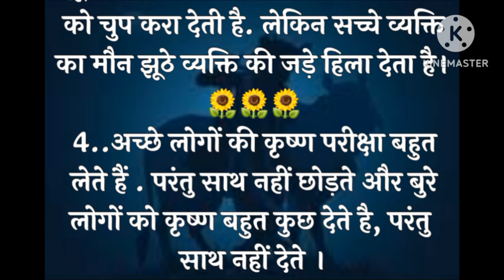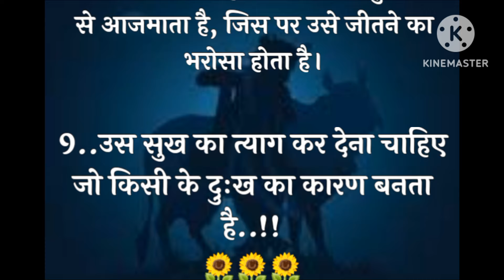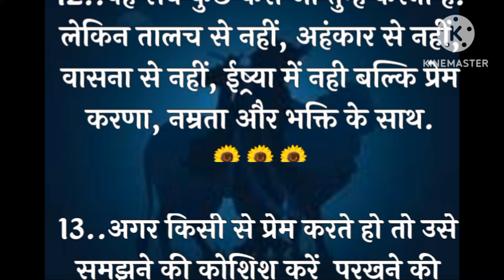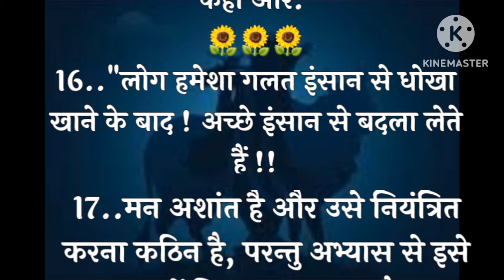कल की फिक्र मत करो.. जिस ईश्वर ने आज तक संभाला है, वह आगे भी संभाल लेगा🌠 🌠suvichar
यह बातें कड़वी जरूर लगेगी पर सत्य है | Gyan ki bate anmol Vachan best motivation speech @nikkivoice

नारी की Secret गुप्त बातें। Gyan ki batel anmol vicharı motivation thought

कड़वा है लेकिन सत्य है

your quiries:-
सत्य वचन
कड़वी सच्ची बातें
कड़वा है मगर सकता है
करवा है मगर सच है
करवा है मगर सकता है
कड़वी बातें
satya kadwe vachan
satya vachan
kadwe vachan
motivational speech
suvichar

best lines
like qoutes
hindi stories
hindi kahani
hindi kahaniyan
hindi kahaniya
hindi story kehani
motivational speech

motivational video
motivation quotes
motivational story
lessonable quote
lessonable story
Chanakya niti
Seni story
hania voice
hania stories
katha
आज का विचार
anmol vachan
a1 life studio
kitchen tips
hindi kahania
Hania
vichar
ache vichar
emotional story
new story
Jessi voice
motivation
hindi quotes
life quotes
vastu tips
viral video
maa ki rasoi
status
best line
vastu Shastra
best line vastu Shastra acchi bate